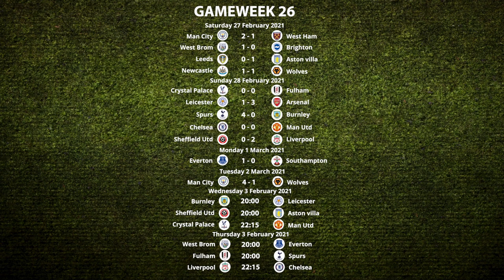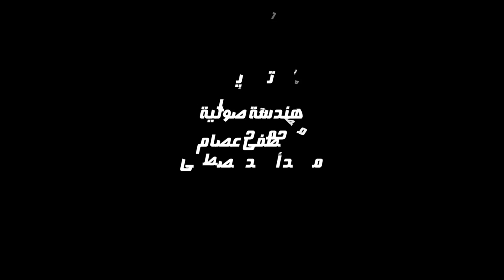نجوم الفانتازي (23).. ميدو يكشف كواليس أزمة كهربا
في حلقة جديدة من برنامج نجوم الفانتازي الذي يُعرض حصريا عبر موقع يلا كورة، كشف أحمد حسام "ميدو" بصحبة حازم إمام وسيف زاهر كواليس أزمة محمود عبد المنعم "كهربا" لاعب الأهلي التي أدت لتغريمه ٢٠٠ ألف جنيه وحرمانه من المشاركة في المباريات لمدة شهر.